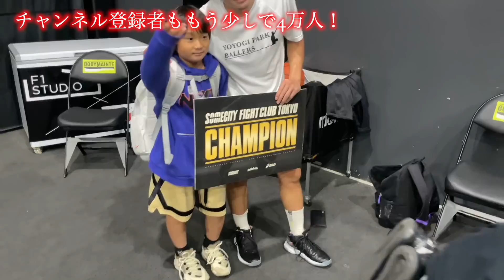1on1の大会でこいつ出てくるのはチートやろw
【バスケ】とある1on1の大会でYouTuberが本気出したら、やばいことに...